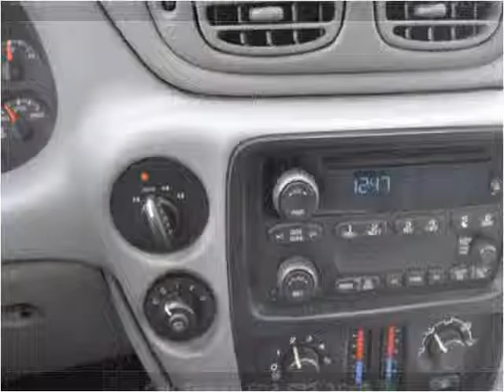2006 Chevrolet TrailBlazer Used Cars Milford NH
This 2006 Chevrolet TrailBlazer is available from Horseless Carriage.